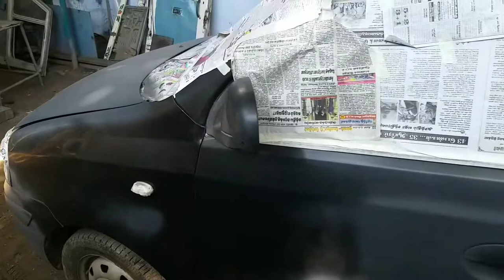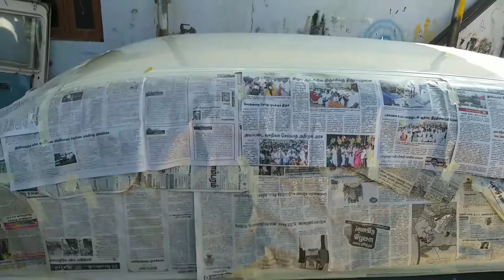santro car new look painting alteration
car at the  top bal white colour 6g. body-color midnight black and blue stone. so looking smart and good.